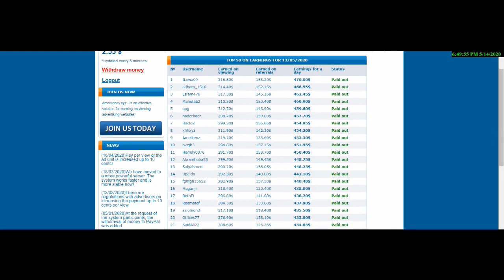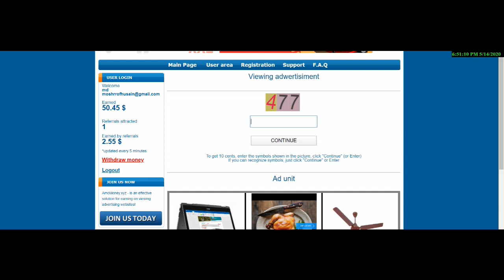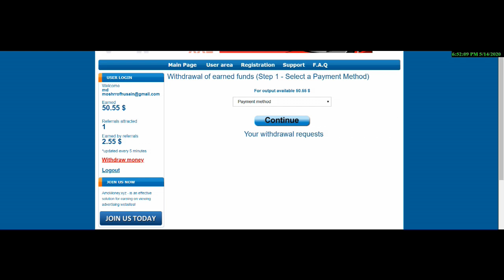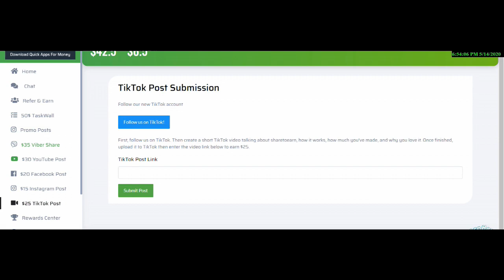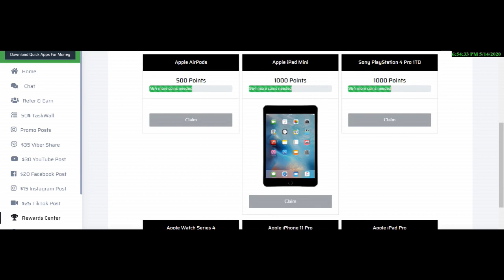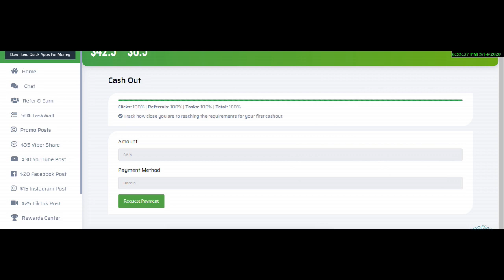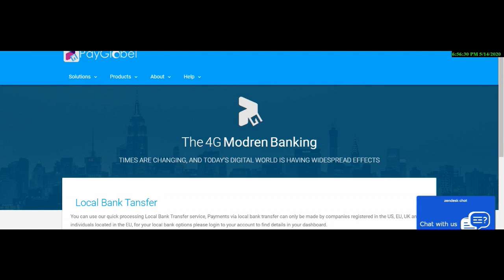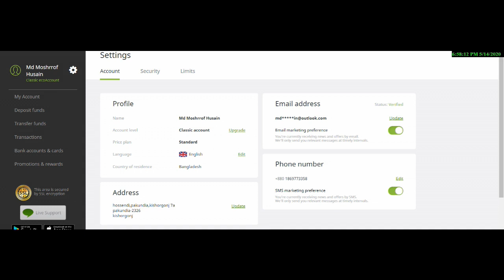make money onlinecard